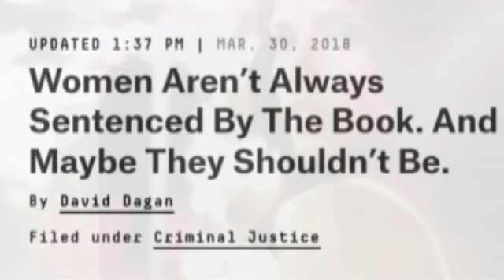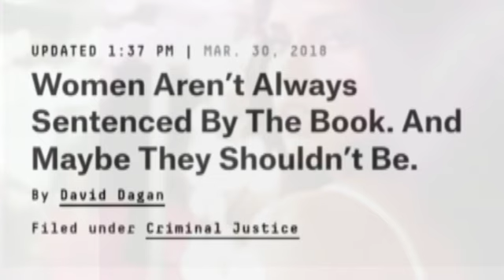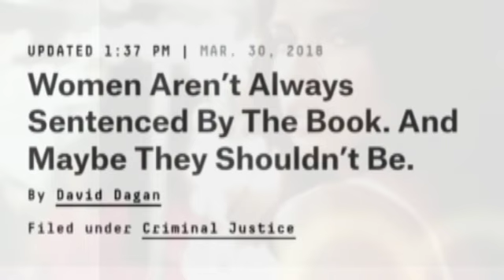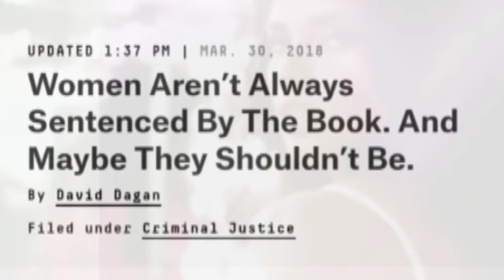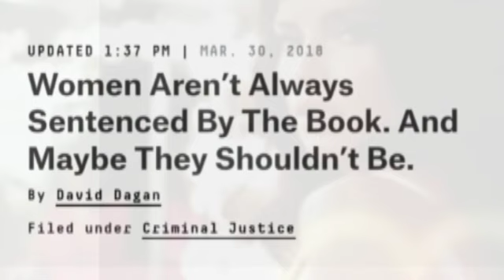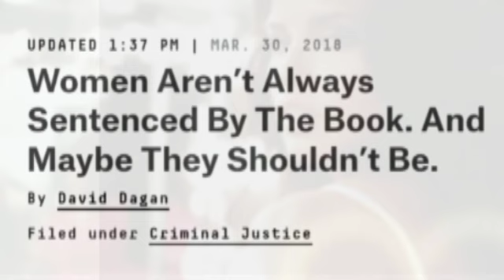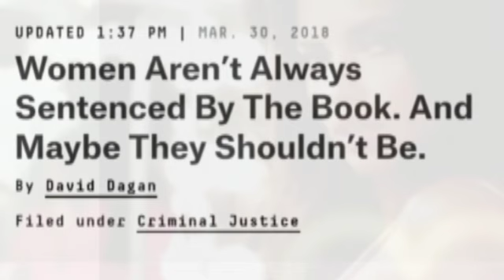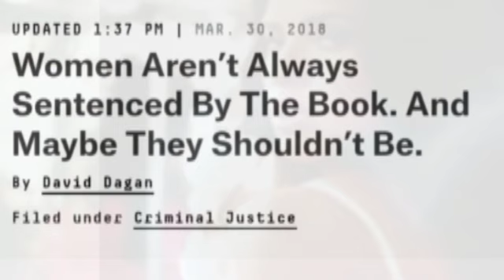Women get privilege is criminal court and family court?